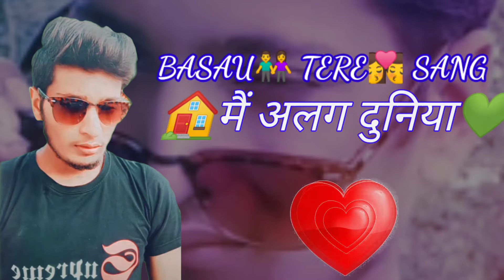Bulawe Tujhe yaari status Mohit Choudhary 1012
onaly Status
Name-:Mohit Choudhary
song-:Bulawe Tujhe yaari
Ch..-: Mohit Choudhary 1012